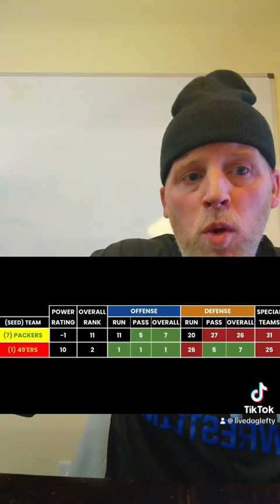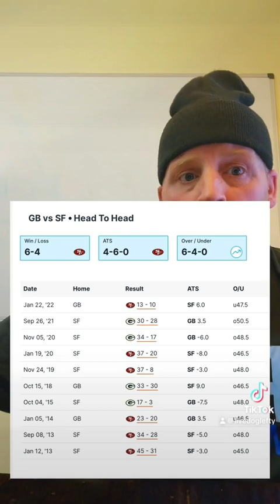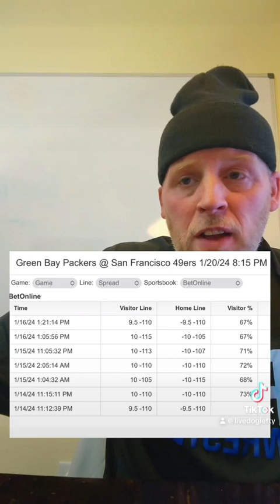NFL Playoffs | Packers at 49’ers Game Breakdown | Divisional Rd | Jan 20th, 2024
NFL Playoffs - Divisional Round - Green Bay Packers at San Francisco 49’ers Game Breakdown + Best Bets, January 20th, 2024

I run a discord where I post tons of betting information including my own Downloadable Weekly Power Ratings for multiple sports, betting lessons, and of course bets Im making and much more. If you are looking to take sports betting serious and learn more the Betting Network is for you.